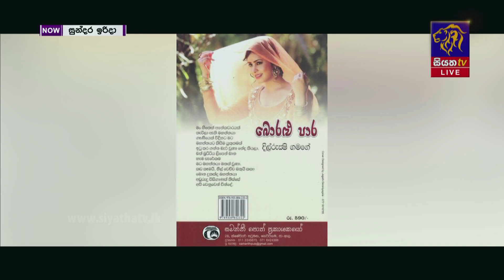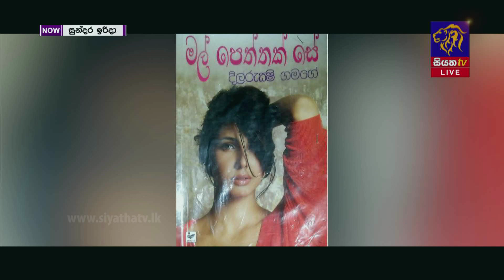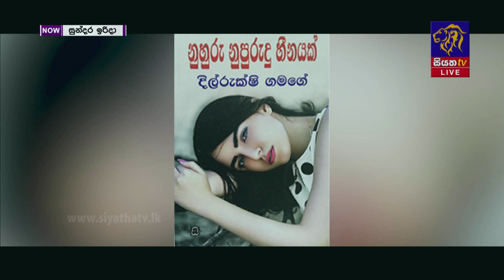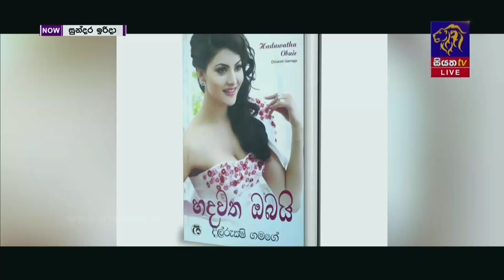ලේඛිකා දිල්රුක්ෂි ගමගේ නවතම කෘතිය "ඇහැරෙන්න ප්‍රේමයෙන් " | GOOD MORNING SRI LANKA | 19 - 03 - 2023